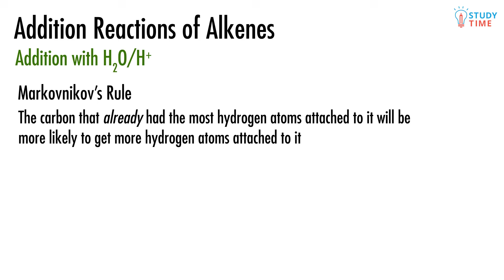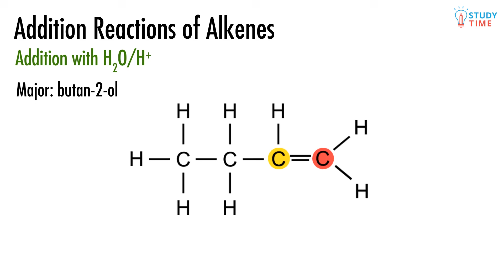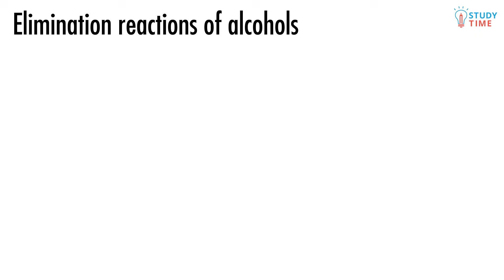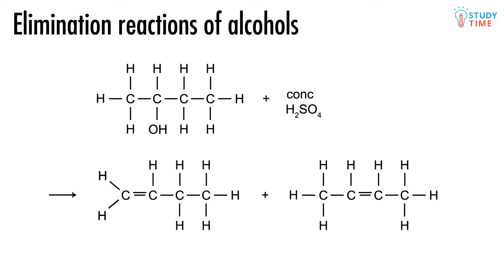Major & Minor Products (11/11) | Organic Chemistry - NCEA Level 2 Chemistry | StudyTime NZ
for more NCEA study tips and tutorials!